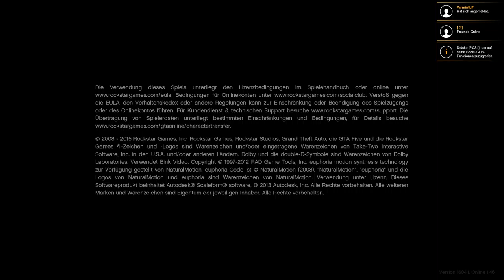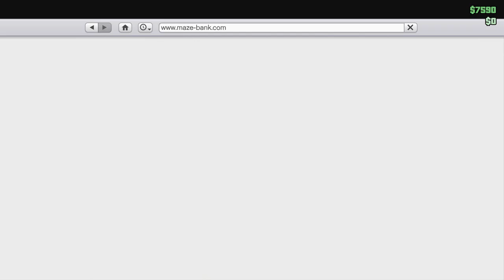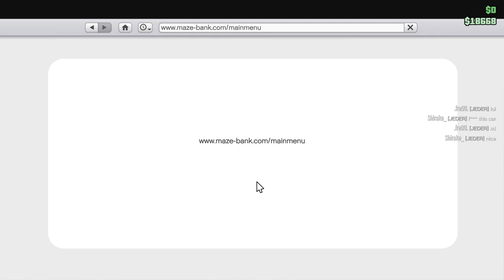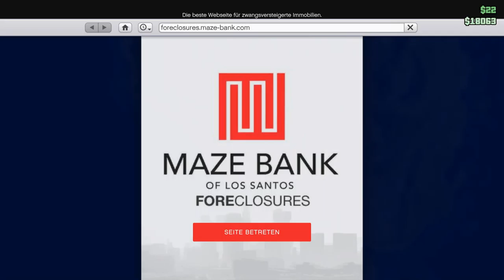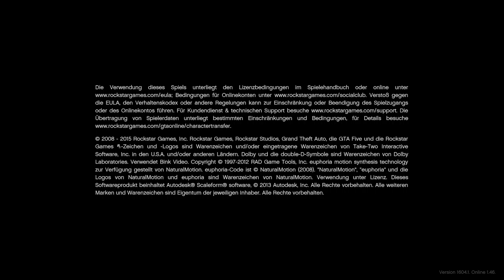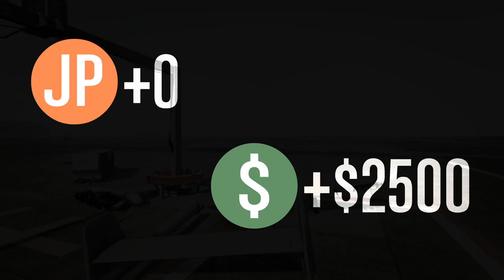GTA V Online Geld verdienen ist wichtig ;)